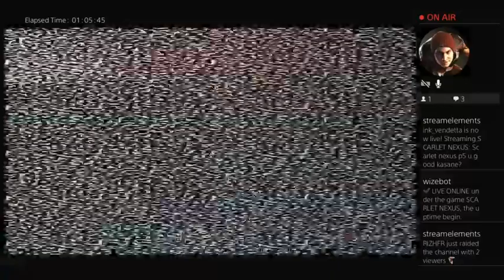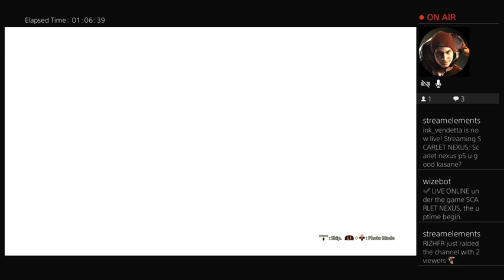June 9, 2023